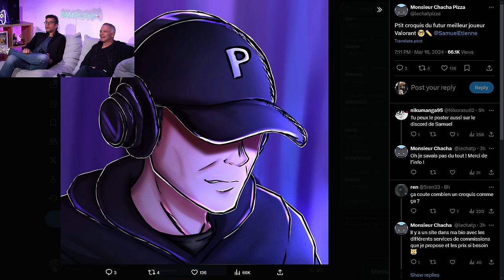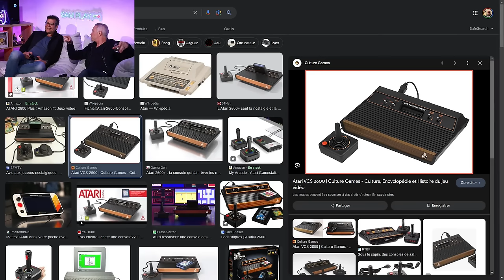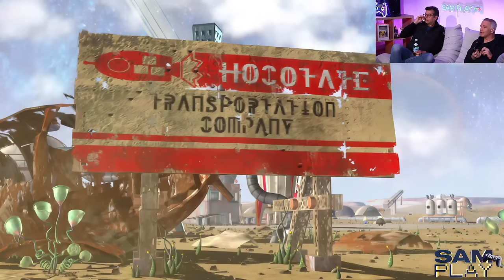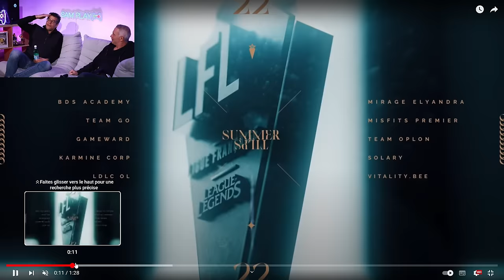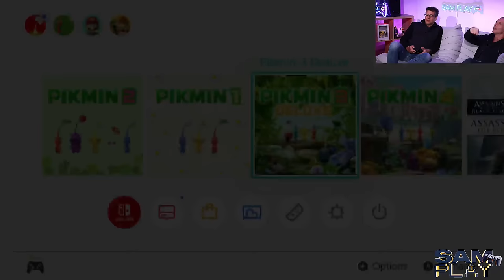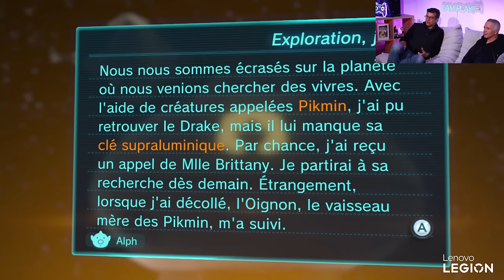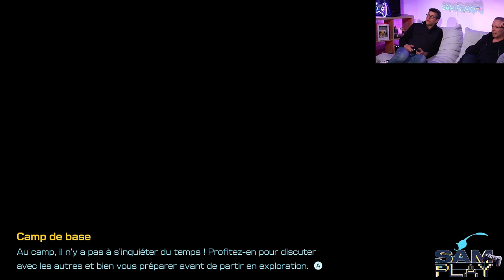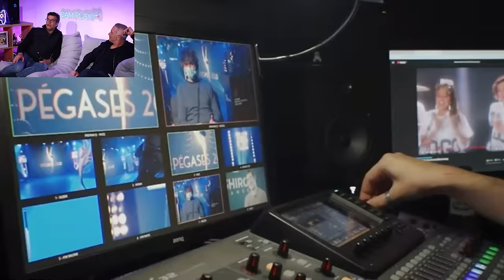Sam PLAY N°24 avec Bertrand Amar, Père de la LFL - Pikmin - 17/03/2024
Sam PLAY Saison 1 Episode 24 avec Bertrand Amar, Le père de la LFL

▶ Chapitres :
00:00 discussion
04:08 PIKMIN 1
46:12 PIKMIN 2
55:15 Discussion E-SPORT
01:25:10 PIKMIN 2
01:46:01 PIKMIN 3
02:30:29 PIKMIN 4
02:43:30 Fin du jeu
 Outro

Sam PLAY N°24 avec Bertrand Amar - Pikmin - 17/03/2024